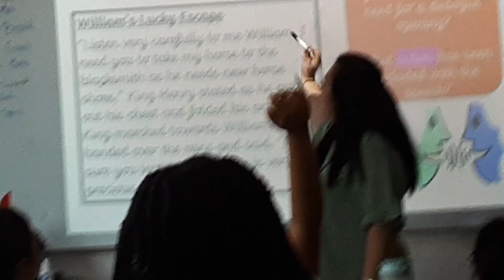15 November 2023